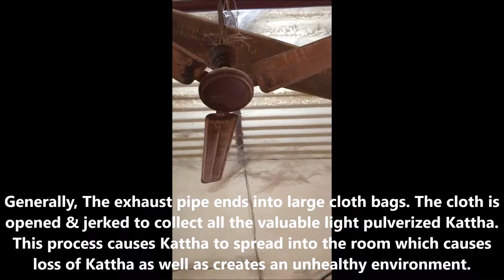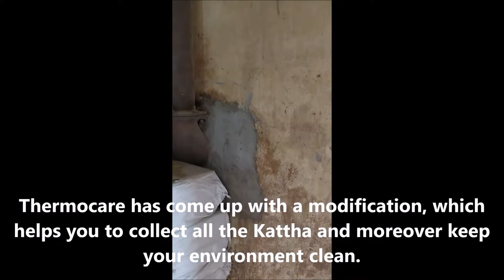BEST Modified MS Pulverizer with Dust collection system by Thermocare Industries Limited